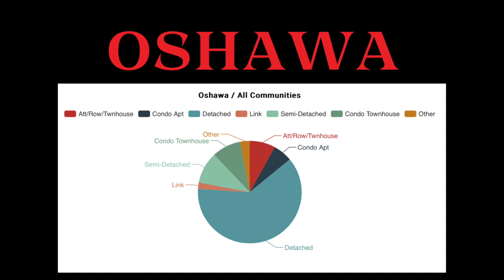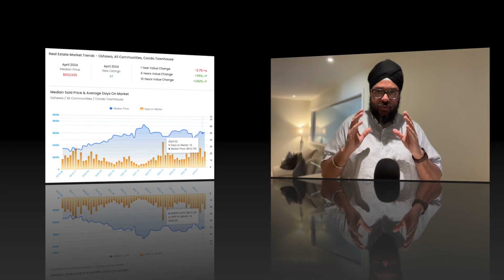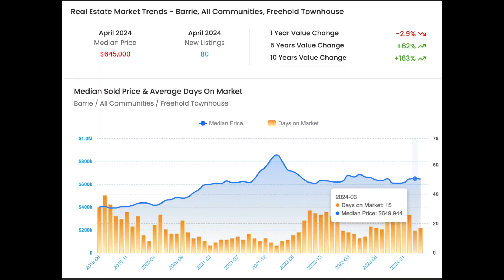How Bad Did The Barrie and Oshawa Real Estate Markets Get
Barrie and Oshawa real estate markets are not only great places to live, but also great areas to invest.  This spring has not seen the housing market kick off anything like last year at the same time and have even seen some declines which makes it advantageous to find your dream property or ideal investment property.

Key Moments
0:00 Intro
3:01 Oshawa
5:03 Barrie

If you are looking for proven results and/or need some advice for the following:
- Selling Real Estate
- Investments/Multifamily

Paul Sawhney is a top producing real estate agent with Executive Real Estate Services and specializes in real estate investing and is also a licensed mortgage agent.  With several years of experience I have amassed a thorough understanding of the real estate markets and its nuances all while being lazer focused on building your real estate portfolio.